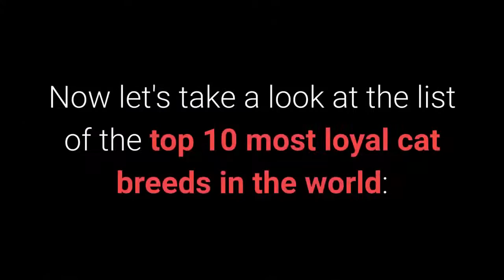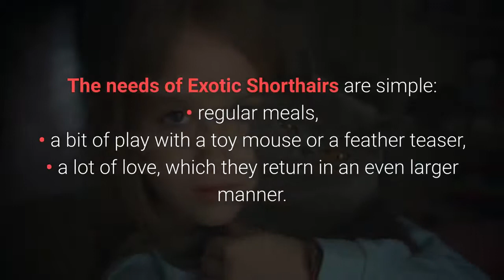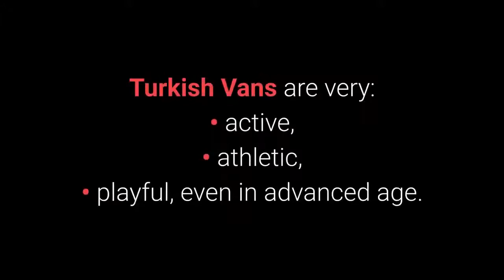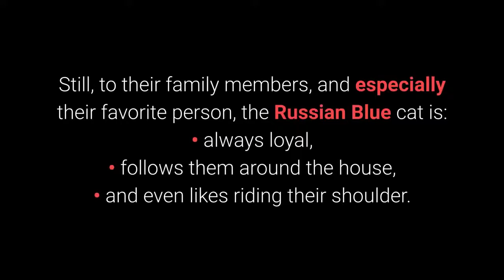Top 10 Most LOyal Cat Breeds in World 😀😀😀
PS:
If you are interested in buying T-Shirts 👕👕 with low price with animal pics on them.

we also do customize designs 😀😀😀